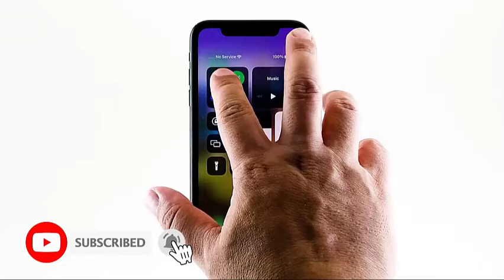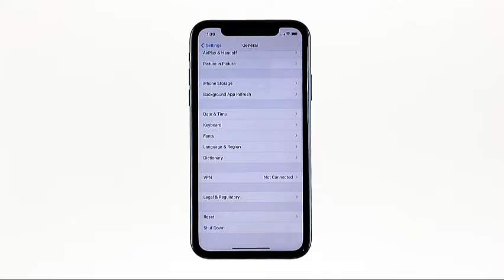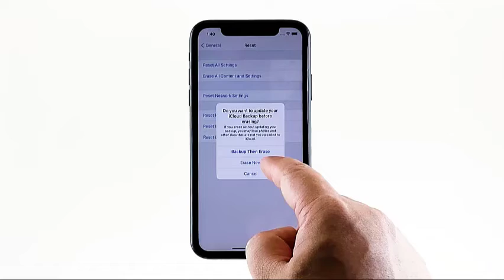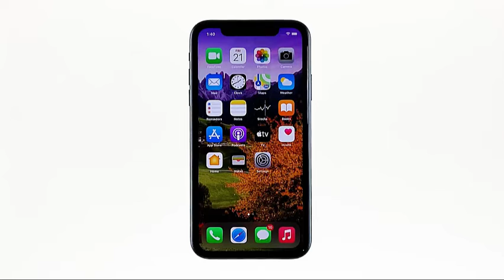How To Fix iPhone XR No Service Issue After iOS 13.6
In this video, I will be showing you what to do if your iPhone XR lost its service or signal after the iOs 13.6 update.

00:34 Forced restart your iPhone

01:23 Reset the network settings on your iPhone

02:08 Factory reset